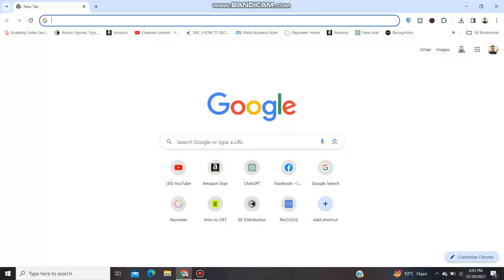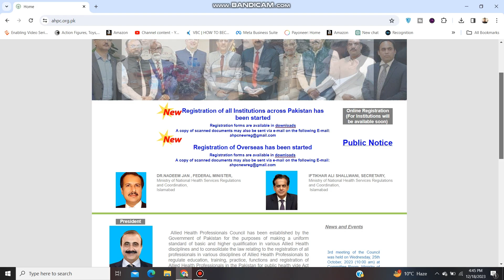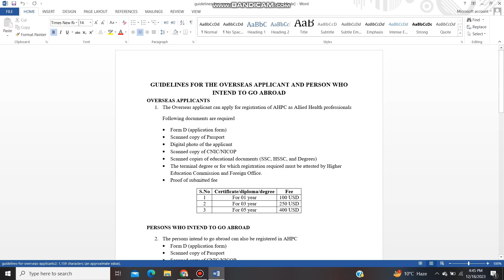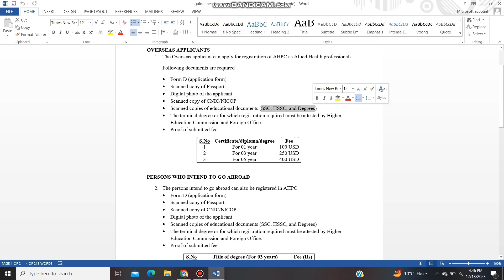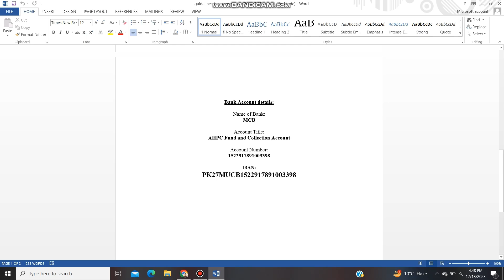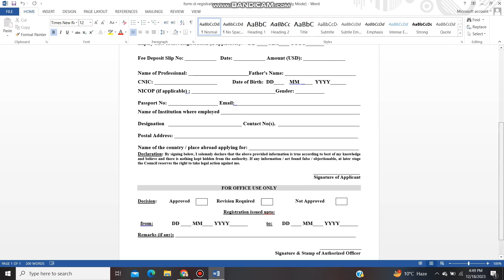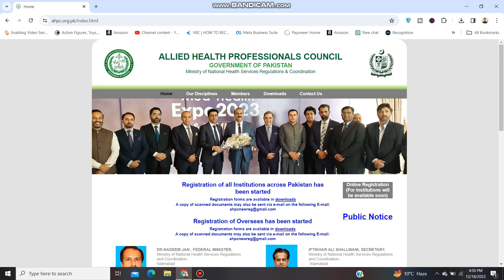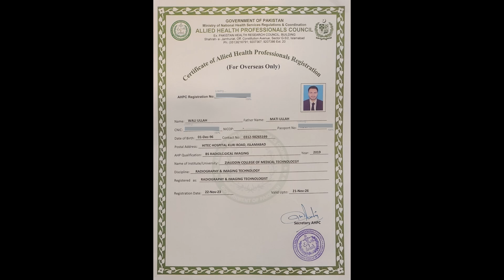How to Register with Pakistan’s Council AHPC Govt of Pakistan.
In this comprehensive tutorial, we guide allied health professionals through the step-by-step process of obtaining licensure from Pakistan’s Allied Health Professional Council. From document preparation to submission, we cover it all. Join us as we empower you to become a licensed healer.

AHP Licensing
Pakistan Allied Health Council
Healthcare Professionals
Licensure Process
Career Growth